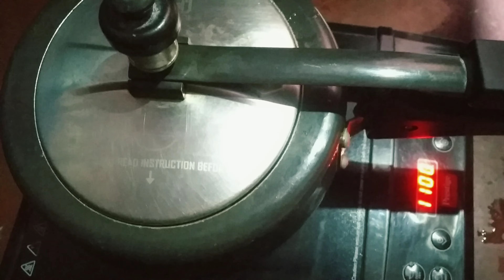सांभर बड़े नारियाल चटनी/ South Indian recipe (Anshul Gupta Ji)